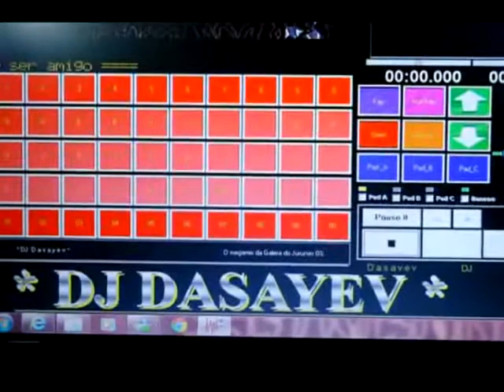Remix do Dj Dasayev.mp4